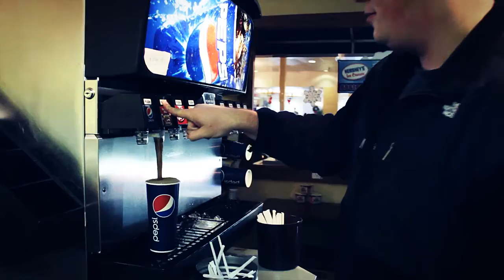Experimental Video - My Dreams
An experimental video that explores Shepherdstown and the surrounding area, using film to look at everyday life in a different manner.